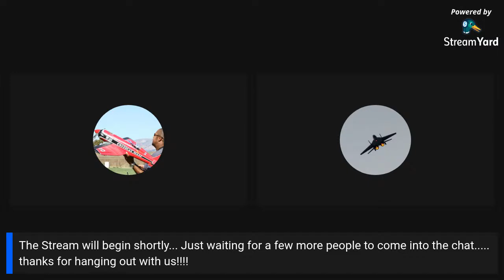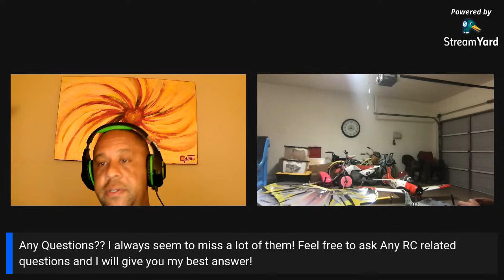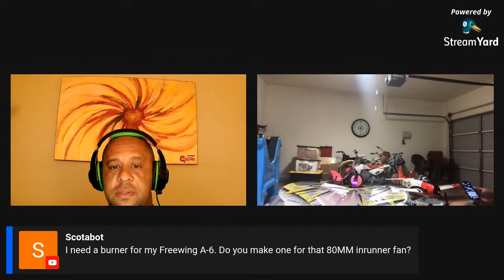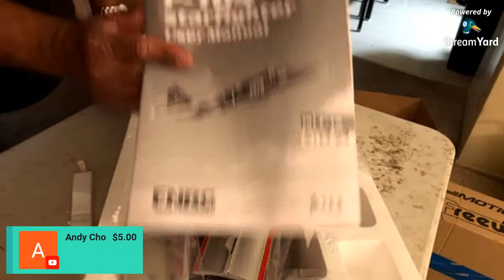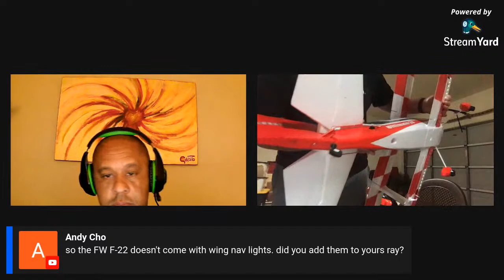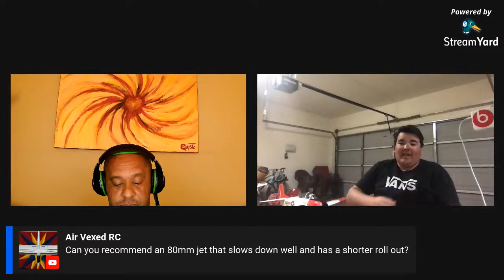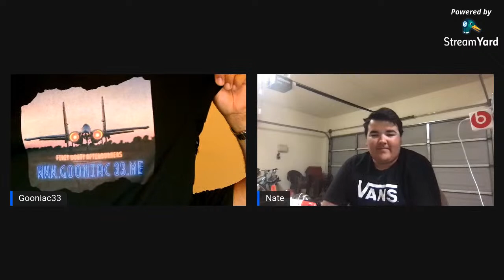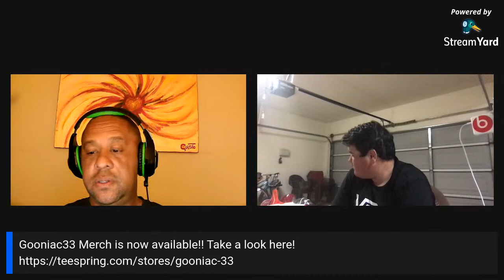Unboxing the Freewing 70mm F-104 with Gooniac and Nate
After seeing Nate fly his a couple weeks ago I knew that I needed to have one of My own! So I quickly ordered up my own from MotionRC!! The first attempt was pretty badly damaged by FedEx when it showed up. Thankfully MotionRC stepped in and made it right! The new one is perfect!! Let’s get into the box and see what I plan to do with this bird!